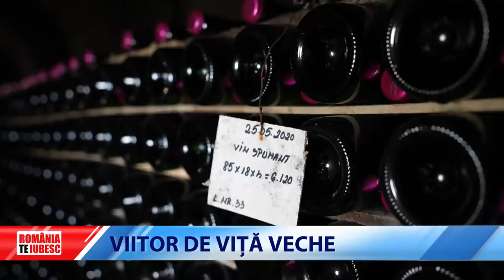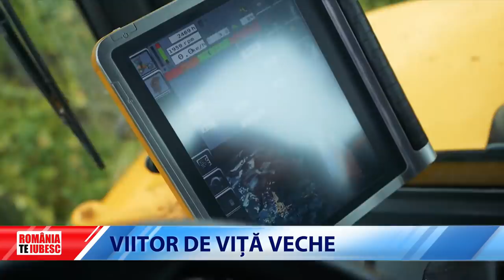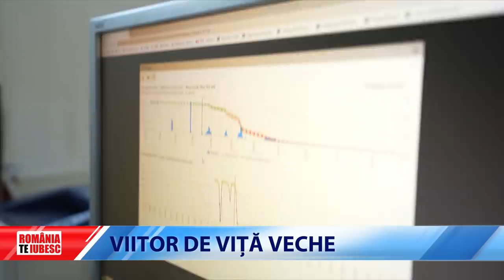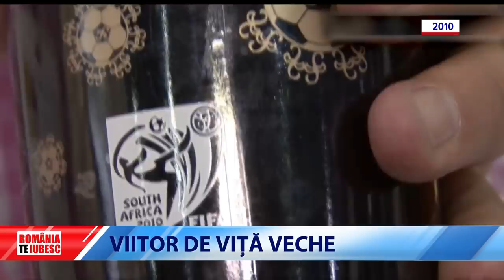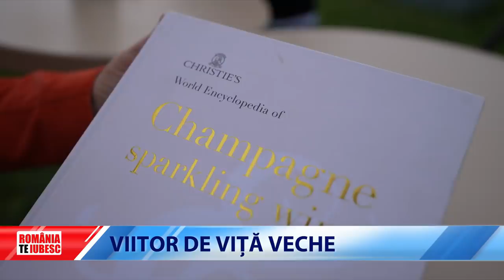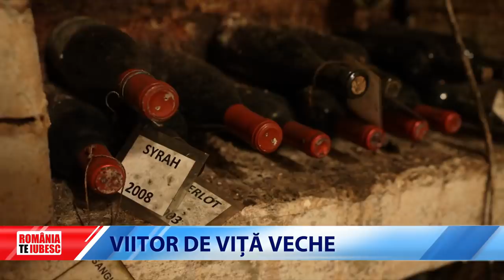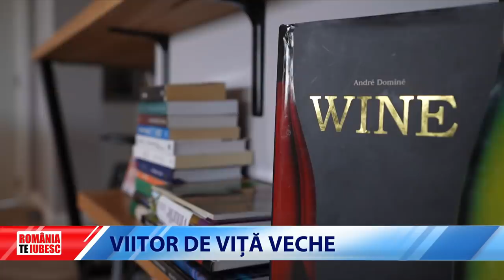ROMÂNIA, TE IUBESC! - VIITOR DE VIȚĂ VECHE